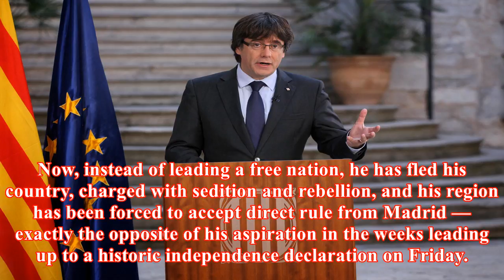Catalonia’s leader puigdemont flees to belgium, avoiding spanish arrest